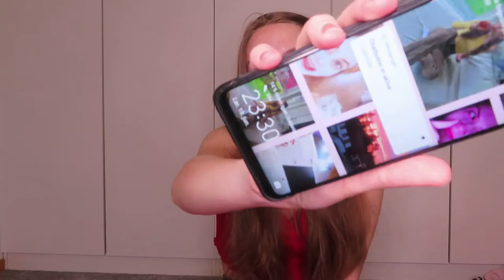PAKK MED MEG TIL GDANSK OG BARCELONA